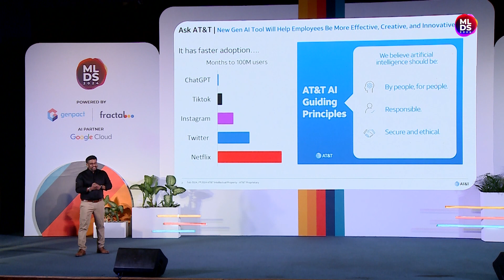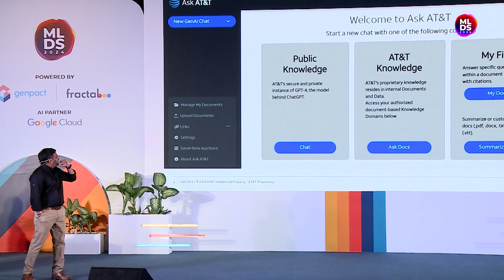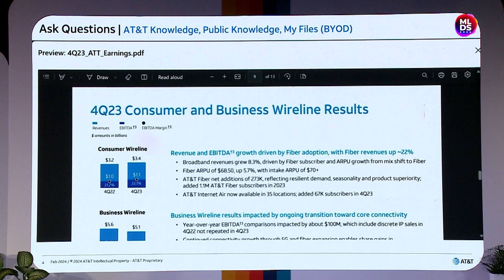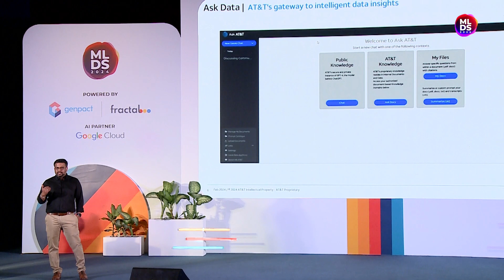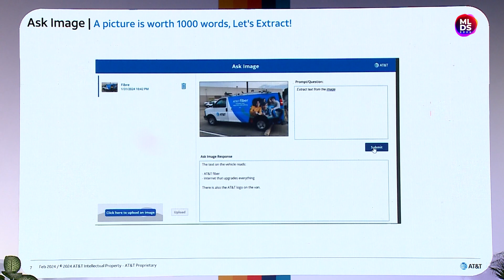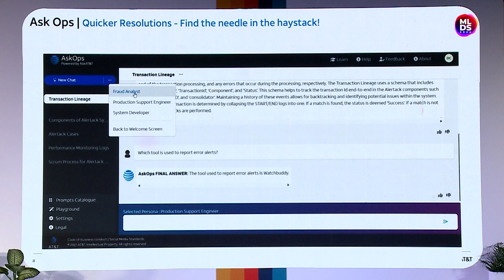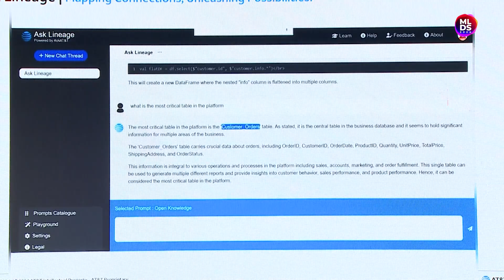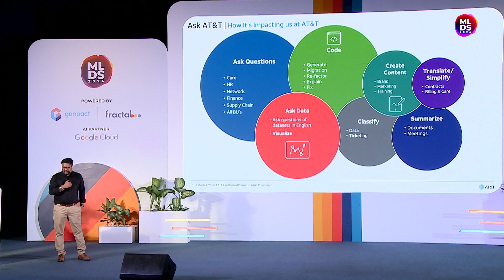Enhancing Efficiency and Innovation through Gen AI at AT&T | AT&T, India | Prince Paulraj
This talk will delve into how AT&T is leveraging the power of its new generative Artificial Intelligence (AI) technology to enhance the effectiveness, creativity, and innovation of its employees. We'll explore the transformational journey of AT&T over recent years, where AI has been progressively integrated across the company to deliver superior value and service to our customers, streamline operations, and unlock fresh revenue streams. Highlighting the ways this technology empowers our employees to not only improve their productivity but also stimulate their creativity, leading to the generation of novel ideas and solutions.